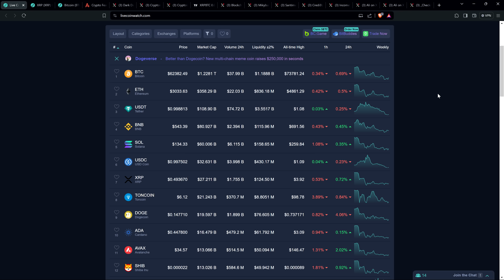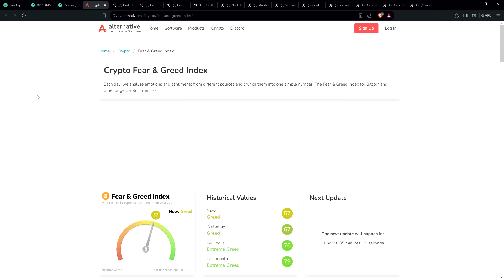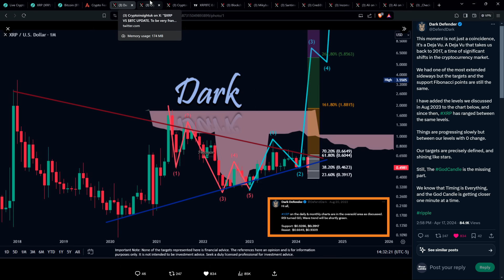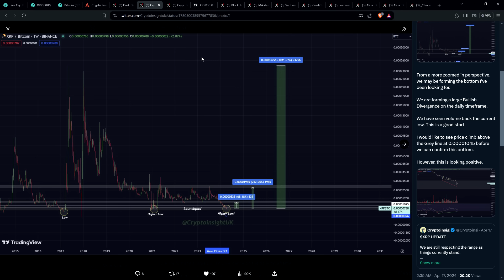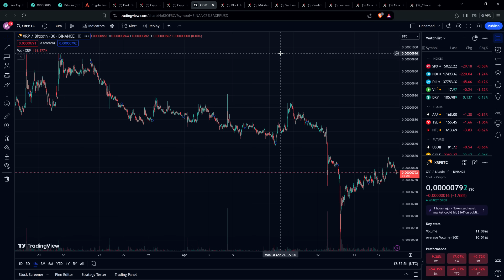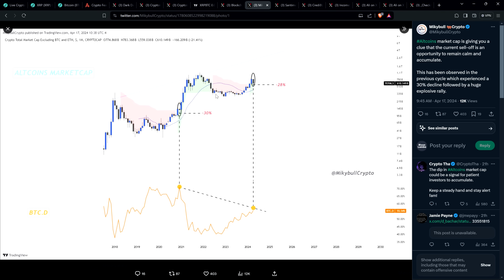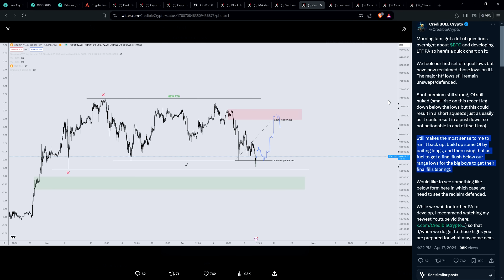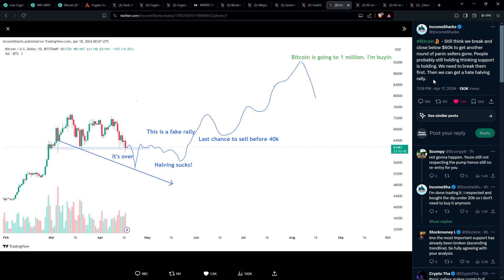XRP: We've SEEN THIS BEFORE, We Know WHAT HAPPENS NEXT